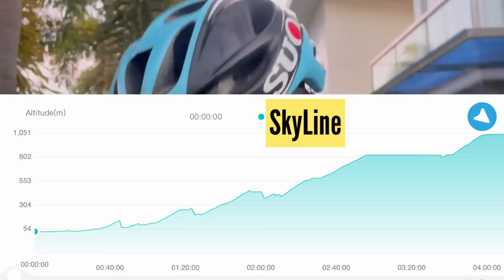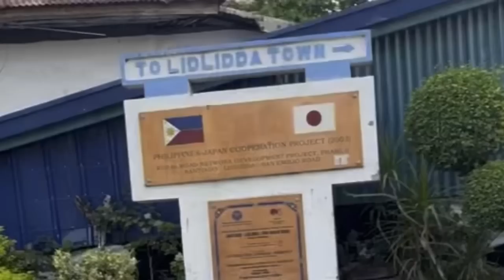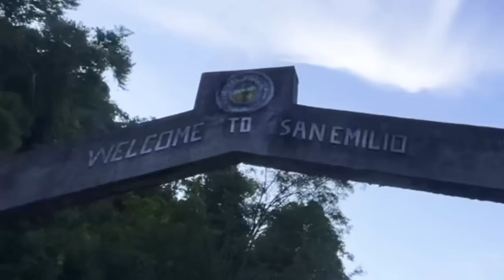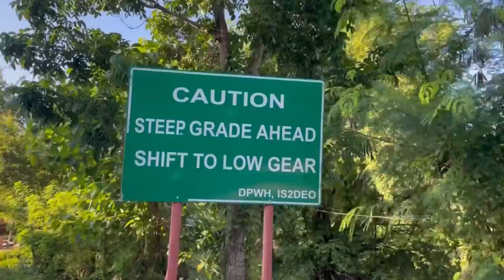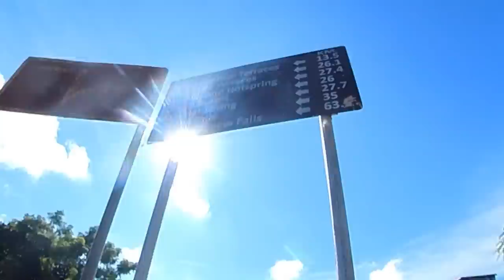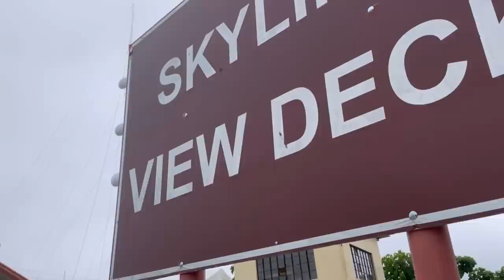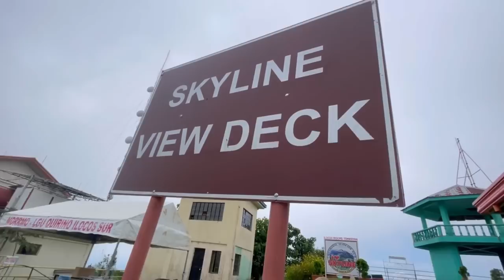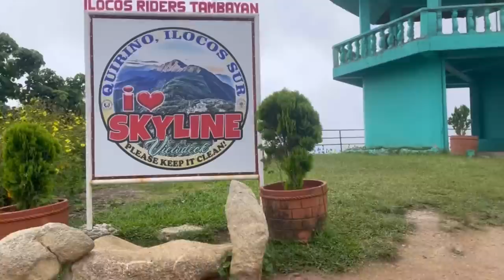Skyline QUIRINO Climb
Ilocos Sur offers fantastic climbing in the uplands of the cordillera mountain range. With the infrastructure and roads finished, this opened up opportunities to enjoy the new tourist spots for two wheeled adventurers. 24 hours after our participation from the Tagudin Triathlon, we decided to take a day off and discover the mythical climb of the Quirino Skyline. It did not disappoint.